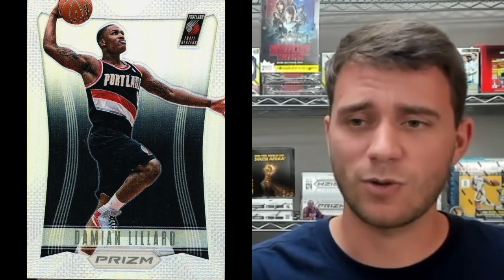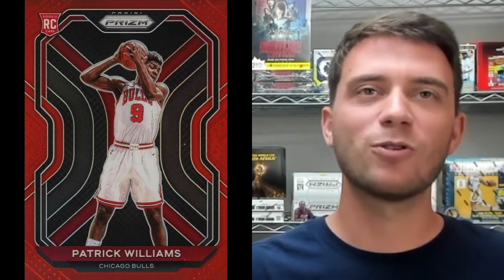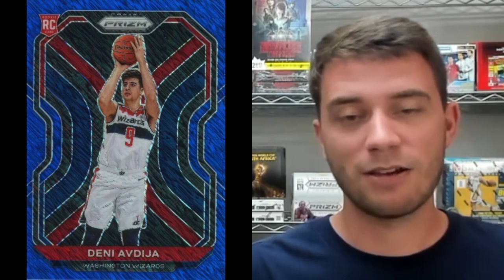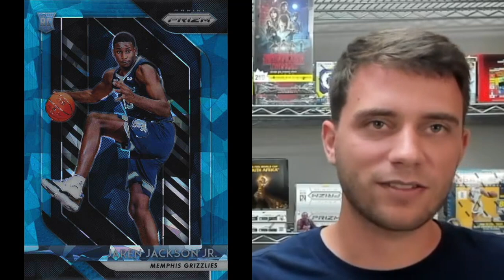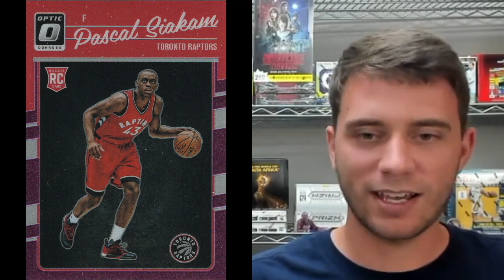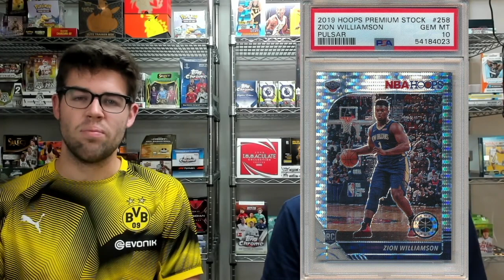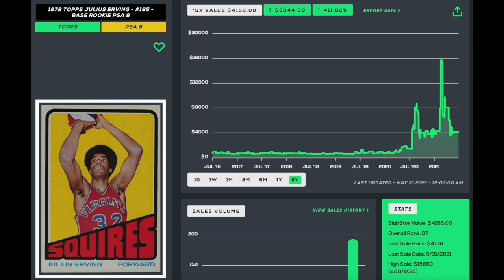2021/22 Basketball Card Breakout Investments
What up what up what up, welcome back to Sam Dunks, the weekly NBA show over at SlabStox! Today, we're talking about players that can breakout in the 2021/22 NBA season.

To support SlabStox, sign-up for our Investment Newsletter (Sunday Slab Trends email box).